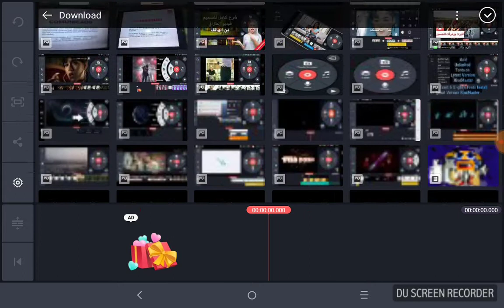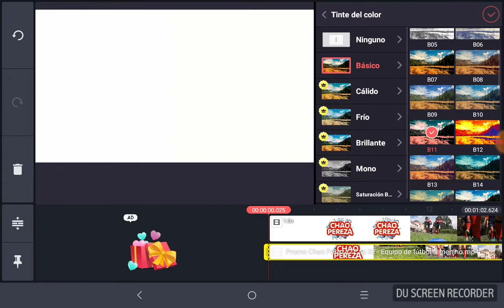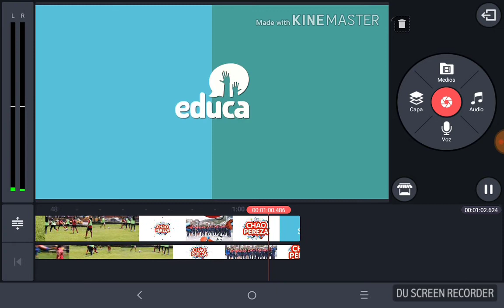How To Make G Major 20 On KineMaster